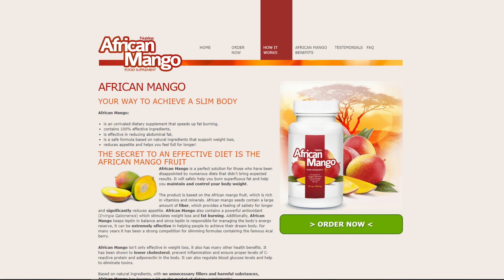African Mango: How to lose weight quickly and easily. More Effective Than Acai Berry.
African Mango is a new weight loss superfood that is rapidly gaining popularity around the world. African Mango contains African mango extract, which has a powerful fat burning effect. African Mango also increases energy levels and improves mood, making the process of losing weight more comfortable.
African Mango is a safe and effective weight loss product suitable for people of all ages. African Mango does not contain any harmful substances and does not cause side effects.
If you want to lose weight quickly and easily, then African Mango is the perfect product for you.
NutriProfits is Europe's largest affiliate system that allows you to earn on popular and readily purchased products in the Beauty and Health category, where you will receive a 30% commission on each sale. You can earn not only by recommending stores and specific products, but also by the program itself.
You will continuously receive as much as 6% prowizji from the sale of each recommended partner who joins NutriProfits.